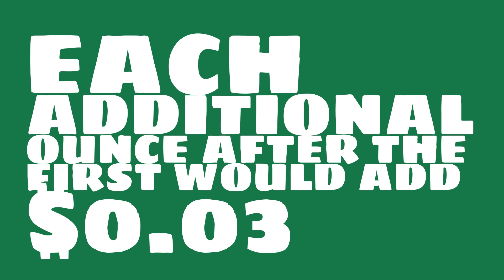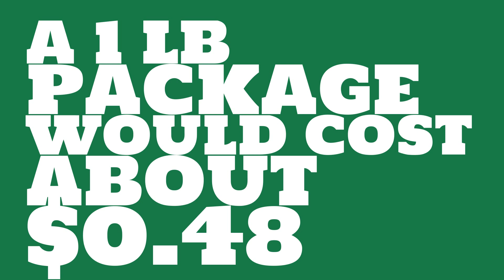How much did a stamp cost in 1943?